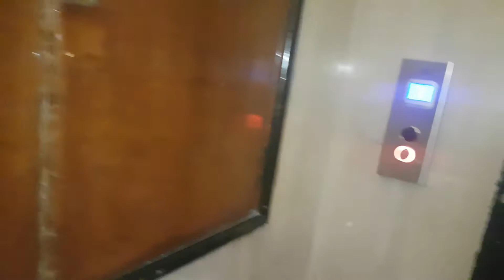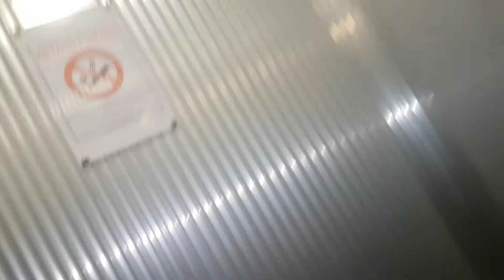EPIC FAIL!!! 1960's Sabiem (Mod. Del Bo) BD Traction Elevator@Via Colonna 34, Naples, Italy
ADDRESS:Via Vittoria Colonna 34, Chiaia, Naples, Italy
NOTE:NEVER HAPPENED THIS IN 3 YEARS OF CAREER!
SERIAL:Unknown
YEAR:1960's
TYPE:BD Traction
FLOORS SERVED:0,1,2,3,4,5,6,7,8,9
BRAND:Sabiem
FIXTURES:Before Black Button, now DMG BF Masquerade
POSITION MACHINE ROOM:At ground floor
RECORDED:12/5/18
CAMERA:Samsung Galaxy S7 Edge
ELEVATORLIST LINK: not available yet because I will come back here soon